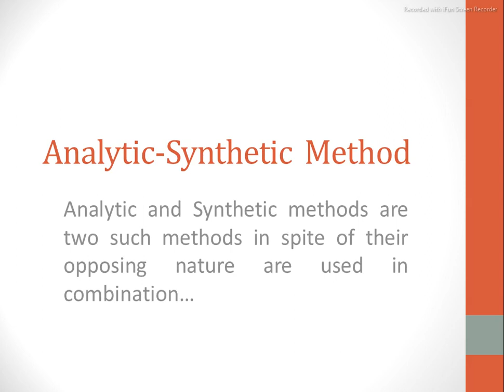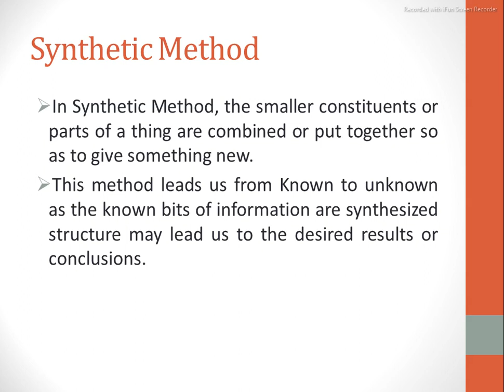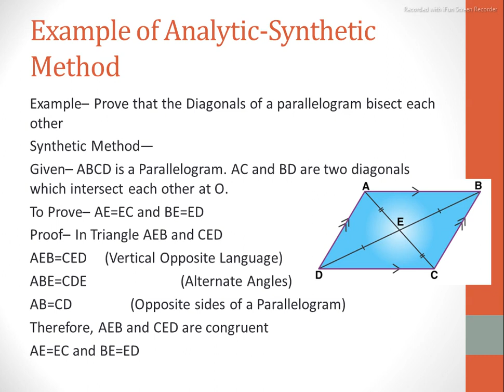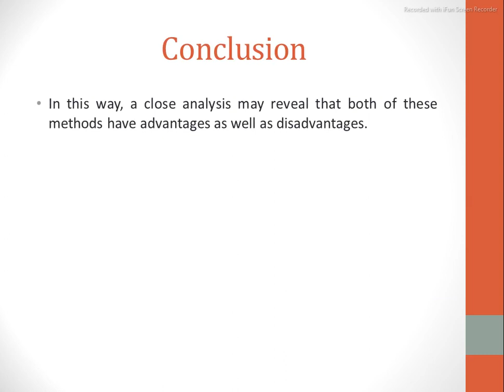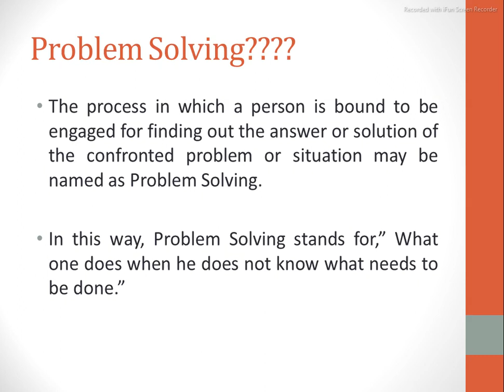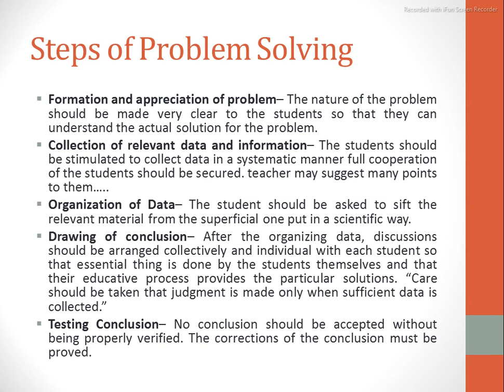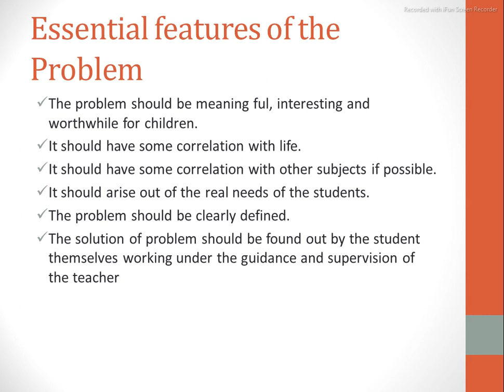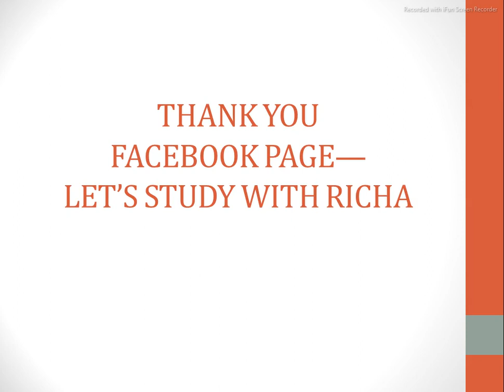Analytic-Synthesis Method and Problem Solving Method (Math Pedagogy)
In this video, we will discuss Analysis- Synthesis Method with example and Problem solving method, Steps followed in Problem solving method and advantages and disadvantages of Problem solving method are discussed in detail..

Facebook Page-- Let's study with Richa